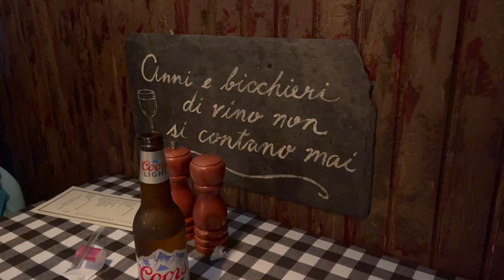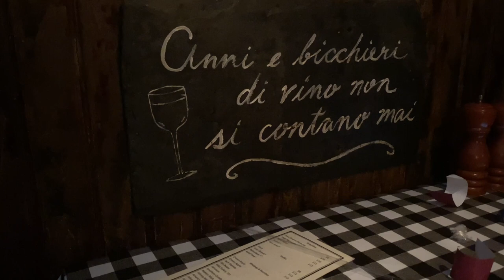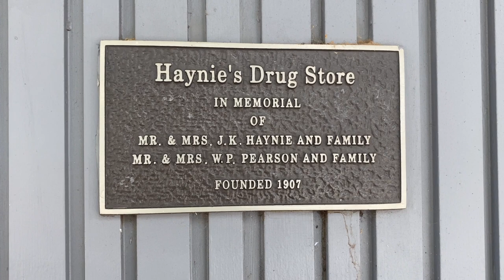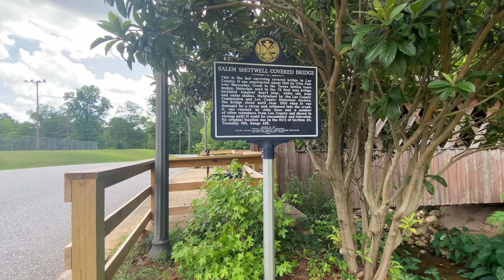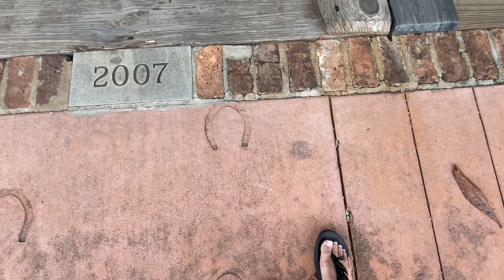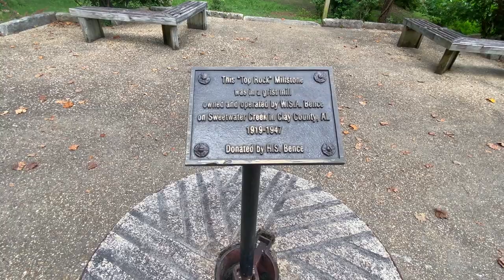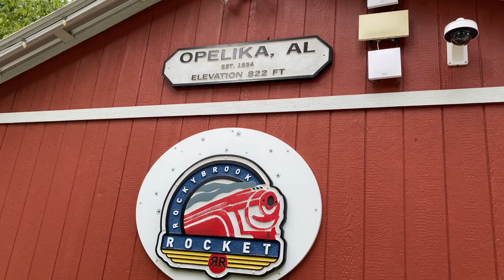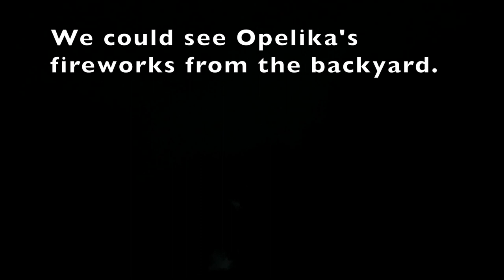A Weekend in Opelika: Downtown | Salem-Shotwell Covered Bridge | Monkey Park | Visiting Family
We visited Opelika, Alabama on Independence weekend. We ate at Maffia's Ristorante, walked around downtown, visited the Salem-Shotwell Covered Bridge, and went to Monkey Park. That evening we watched the fireworks from the backyard of the house I grew up in. The next day, we ate with Kenneth and Martha.